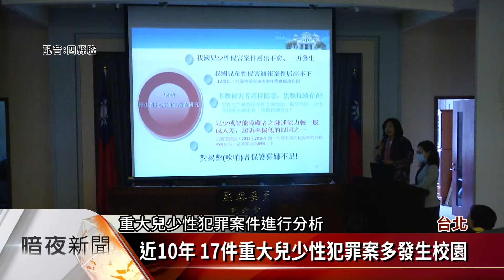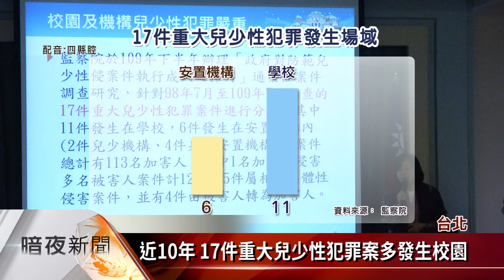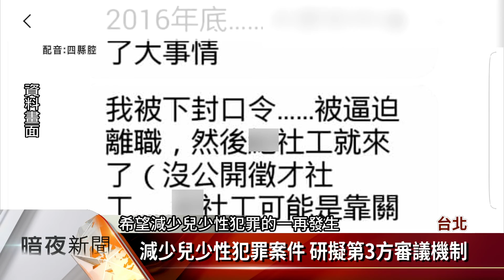提升性犯罪案通報 保護揭弊者制度須加強【客家新聞20201208】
監察院針對民國98年起、近10年來，國內發生的17件重大兒少性犯罪案件，進行調查分析發現，由於受害者大多恐懼不敢言，因此建立揭弊者保護制度便顯得格外重要，才能適時提供受害兒少必要協助。